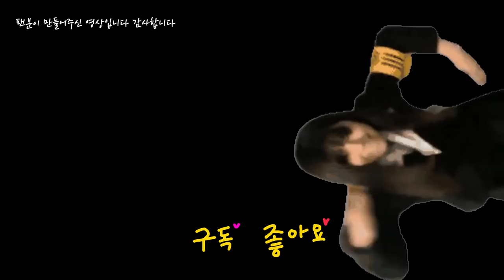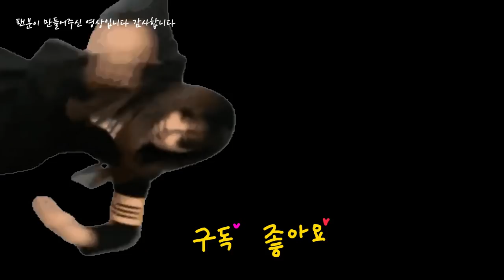뭐야뭐야? 리도동동님이랑 진실게임!!! | 유리조아 Yurijoa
리도동동님이랑 상주 여행하고 왔어요!
이게 몰카가 맞나...?

[Music Copyright]

1. Banjo Short - Audionautix

2. 샛별 - 낮잠시간